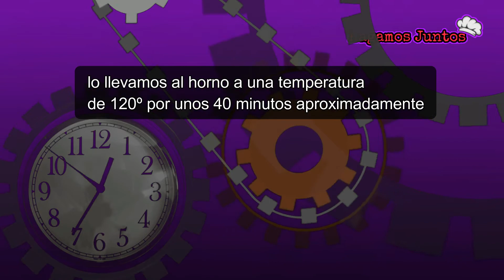Cómo hacer Pancitos saborizados de salame y queso receta fácil| Pancitos saborizados paso a paso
Hola amigos que tal? Hoy te traemos un nuevo video al canal, hoy vamos a ver como hacer pancitos saborizados paso a paso, una receta casera de unos pancitos exquisitos con salame y queso que están para chuparse los dedos.
Ingredientes para Pancitos saborizados de salame y queso

Harina 500grs
Agua 300ml
Levadura 20grs
Sal 10grs
Manteca 25grs
Salame 150grs
Queso 50grs
Anís 5grs (opcional)

Si te gustó el video te invitamos a que te suscribas al canal y actives la campanita asi no te perdes ninguna receta, también te pedimos que compartas este video con tus amigos y seres queridos así nos ayudas a seguir haciendo mas recetas.